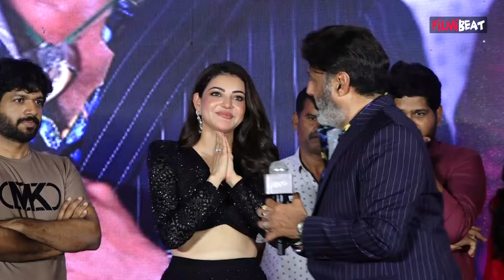Satyabhama Event లో హిందీ లో కవితతో Balakrishna అదరగొట్టేసాడు | Kajal | FilmiBeat Telugu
Nandamuri balakrishna latest speech in kajal agarwal's satyabhama movie event
                ~CA.43~PR.38~ED.234~
Filmibeat Telugu